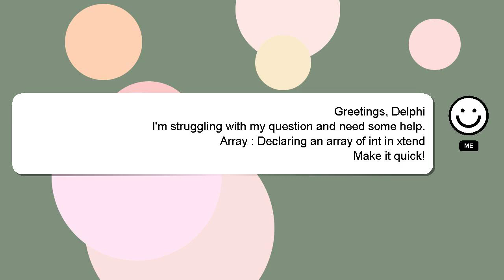Array : Declaring an array of int in xtend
in int Declaring Array xtend : array an of